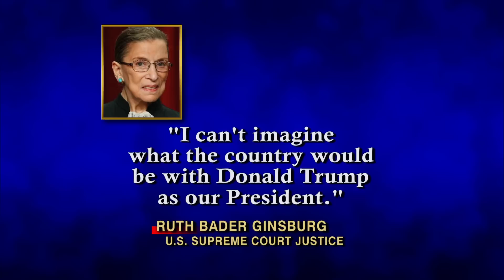The McLaughlin Group 7/15/16